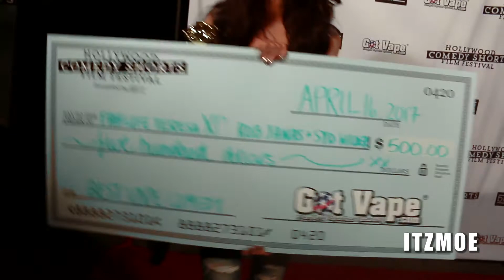Syd Wilder Interview - 2017 Hollywood Comedy Shorts Film Festival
**Send me fan mail!:
ITZMOE